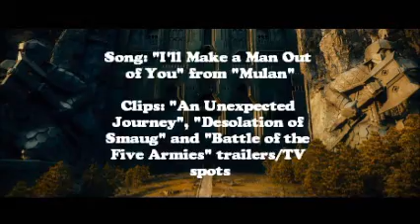The Hobbit: Thorin Oakenshield - I'll Make a Man Out Of You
I've wanted to make a video to this song pretty much since the first Hobbit movie came out xD Originally I was gonna wait for all 3 to be out, but I finally just said, "Screw it, I'm doing it" xD Hope ya'll enjoy!!